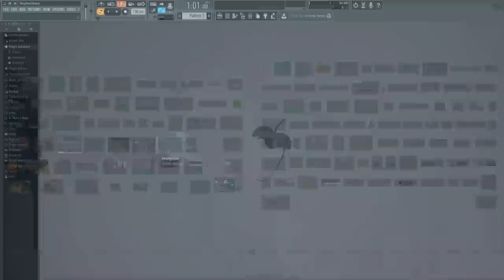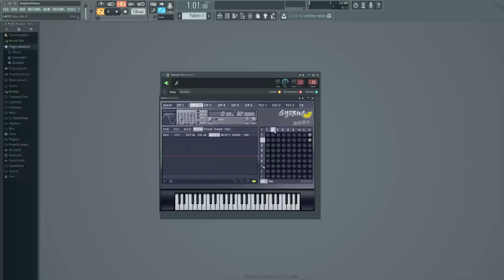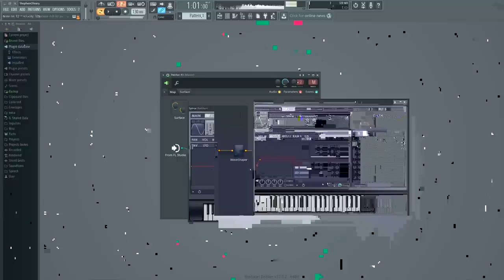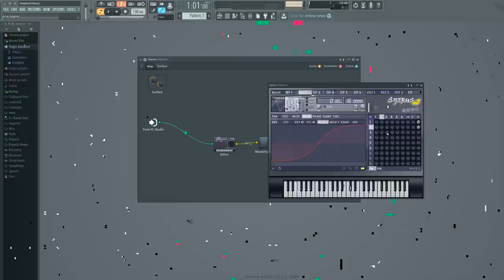How To Bass 125: The Dubstep Bass